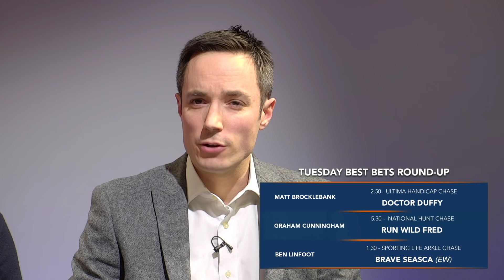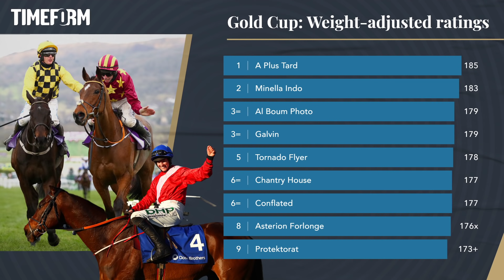Best Bets | 2022 Cheltenham Festival Previews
Want premium best bets for Cheltenham? ITV's Opening Show Oli Bell is host, as Graham Cunningham, Ben Linfoot and Matt Brocklebank share their best bets for each day of the 2022 Cheltenham Festival - that's 12 tips in total, plus their overall Festival NAP.